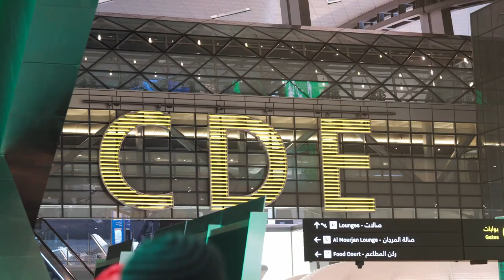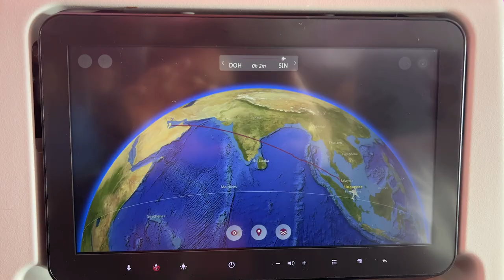Singapore 2023 Vlog | Day 1 - Transforming Lives with Ballet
Join us on a journey to the bustling city of Singapore, where renowned ballet teacher Mr. Du is on a mission to share his expertise and inspire the next generation of dancers.

In this travel vlog, witness the impact he makes on young students, adult learners, and fellow ballet teachers as he elevates their skills and passion for the art form with his teachings.

Get ready to be inspired by the beauty of ballet and the power of education on a global scale, all through the eyes of Mr. Du.